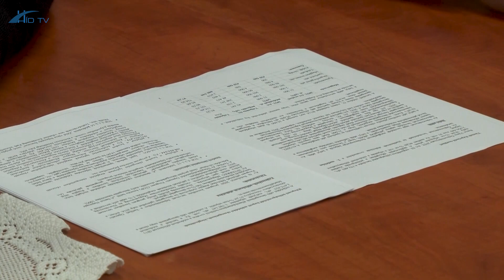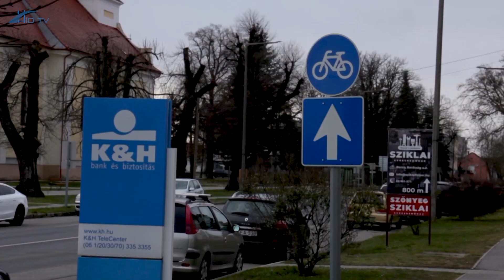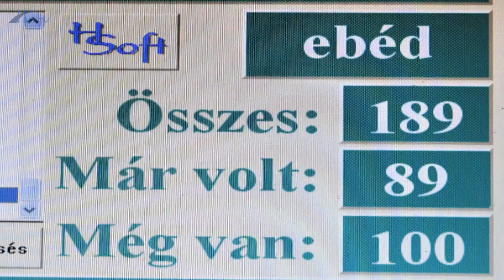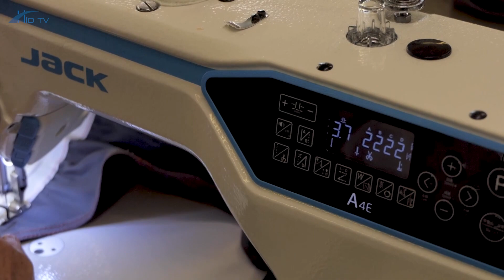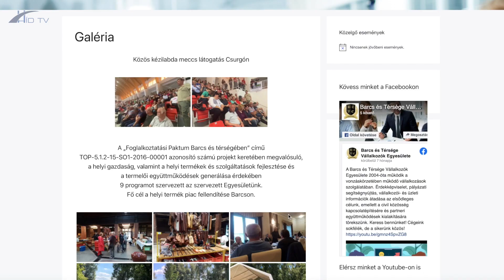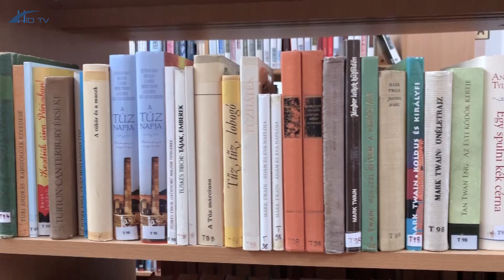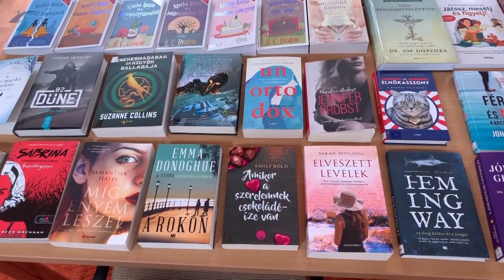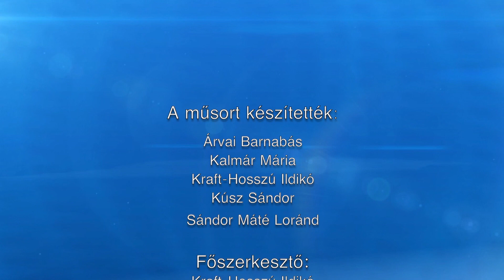Barcsi Krónika 2023. február 6.